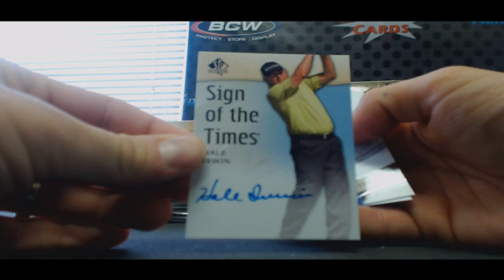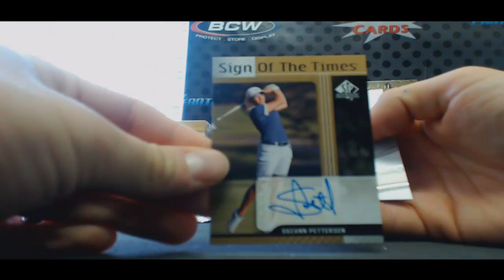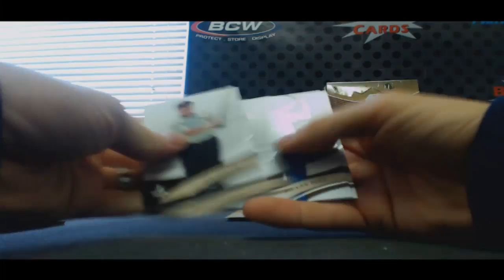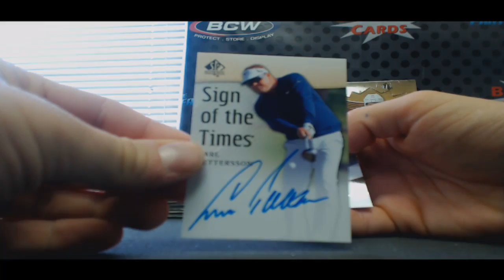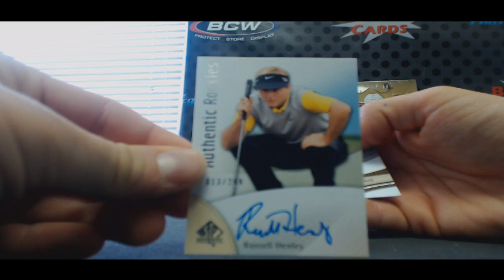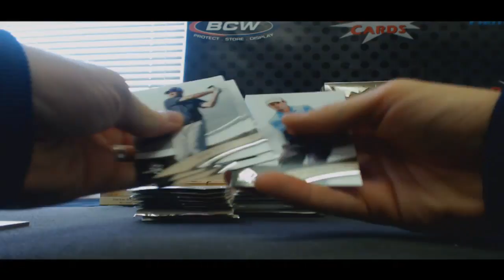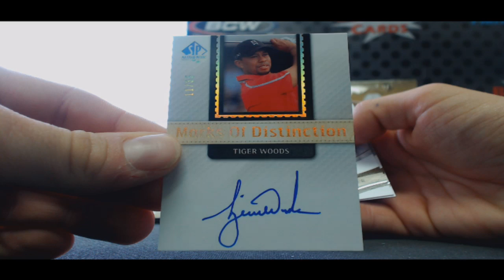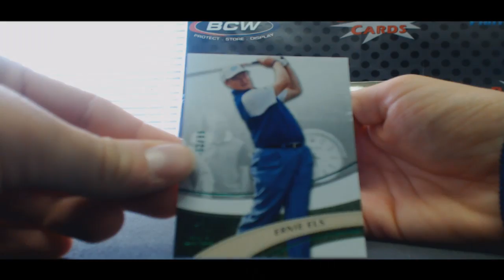Kai's 2014 SPA Golf 3 box break Tiger Woods!